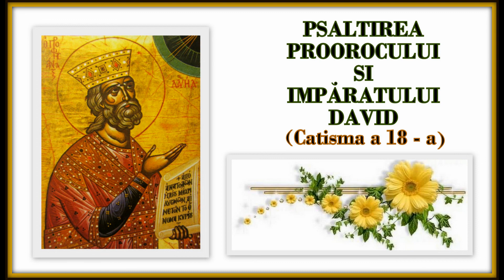Psaltirea Proorocului si Impăratului David (Catisma a 18 - a) cu Preot Ioan